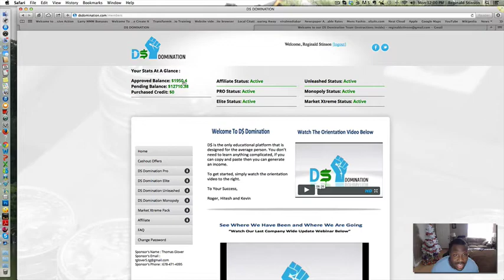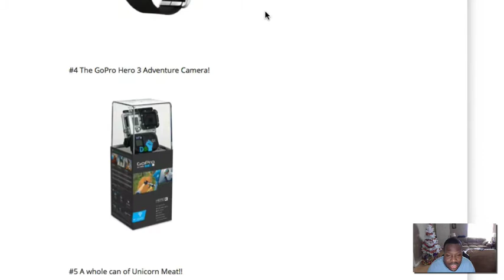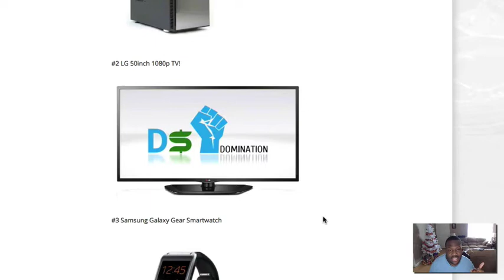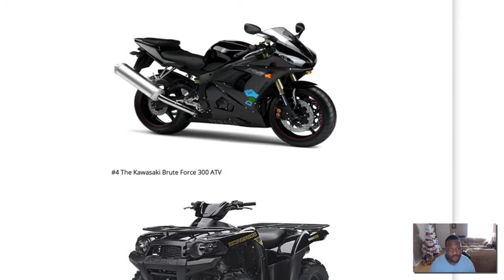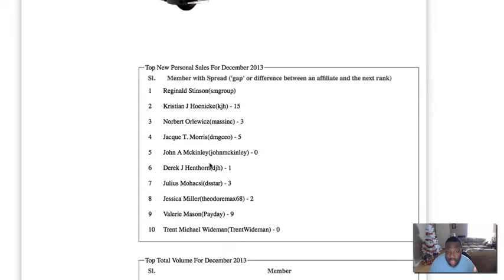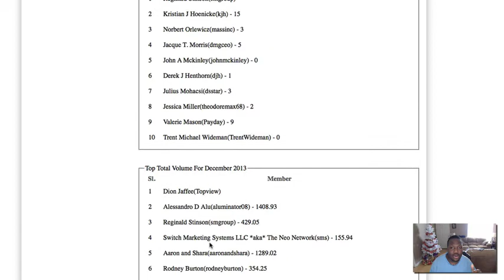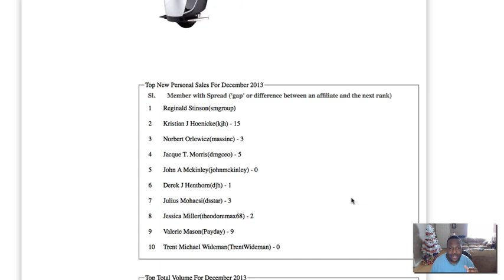Highschool Dropout Earns $3000 Increase Overnight w/ DS Domination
Learn how I made $3000 overnight with DS Domination. Take about automated income online. This is unbelievable! If you aren't in DS Domination, you need to get involved with our team now. We are changing lives and helping average people create legacies for their families with DS Domination and the Unit of Prosperity Team.